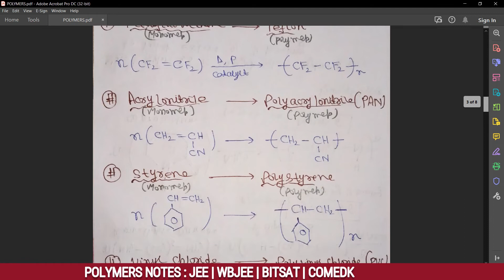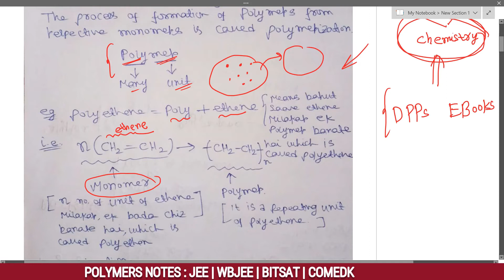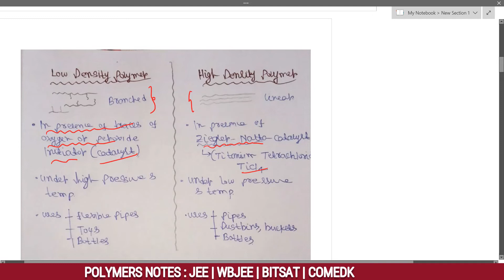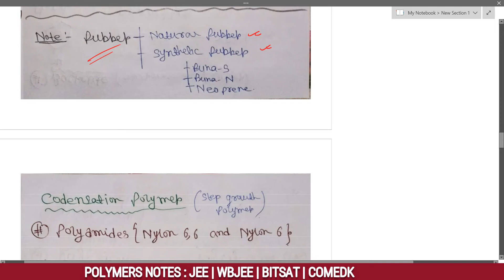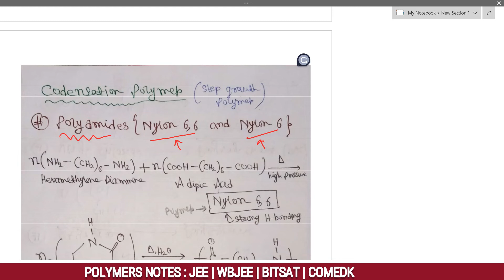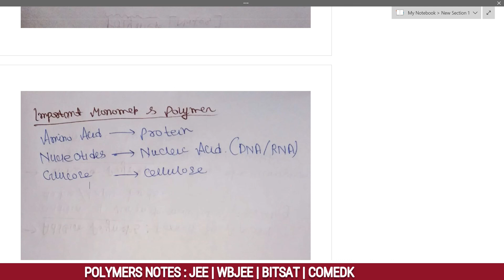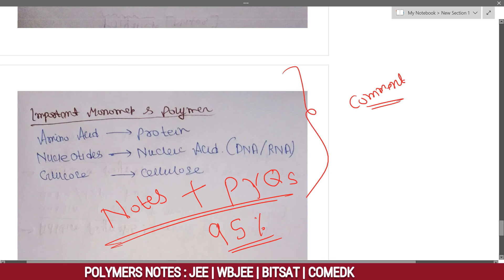POLYMERS Handwritten Notes | JEE MAINS 2022 | WBJEE 2022 | Chemistry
🔴WBJEE 2022 Exclusive Courses 🔥
👉50+ PCM Recorded Lectures from IITians
👉100+ PCM Mock Tests
👉100+ PCM DPPs
👉Personalized Guidance till Admission